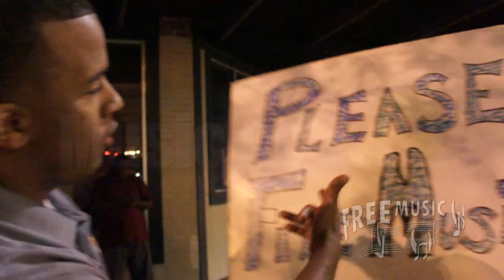Downtown Baton Rouge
Free Music Rally Downtown Baton Rouge.